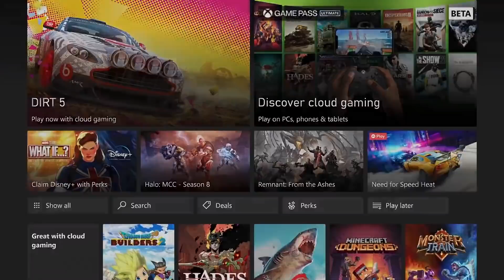XBOX SERIE X UN ANNO DOPO ★ Passato, presente e futuro di Xbox